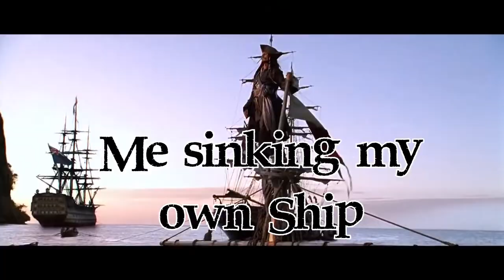4 Athena's Stacked and PVP - Sea of Thieves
In Celebration of Gold and Glory Weekend, we decided this would be the best time to get some reputation and profit in seaofthieves